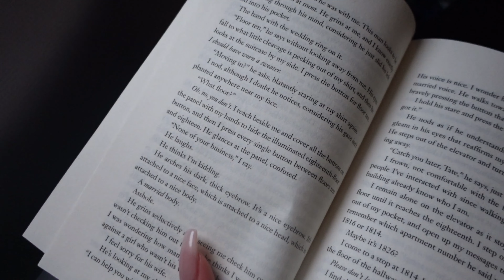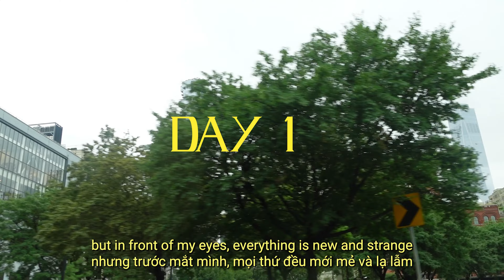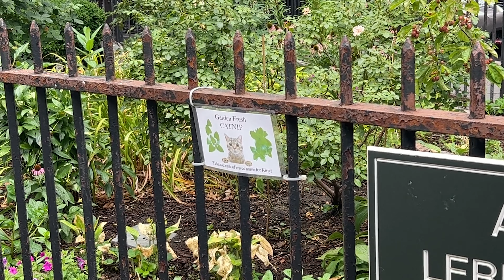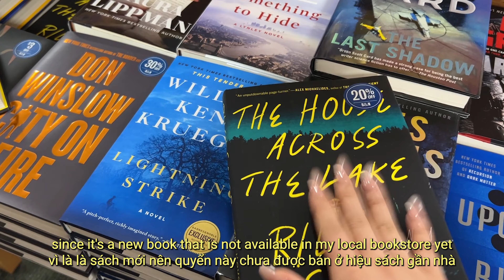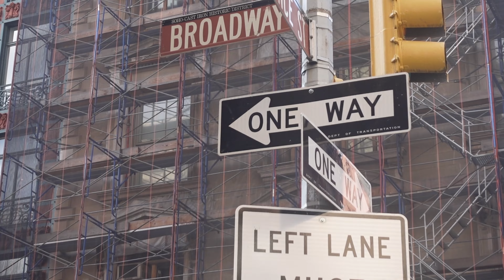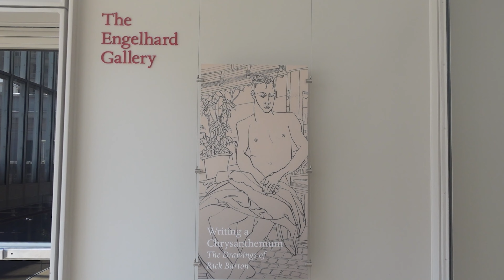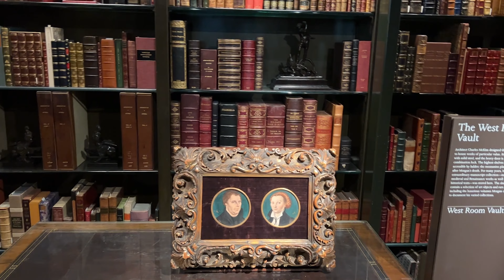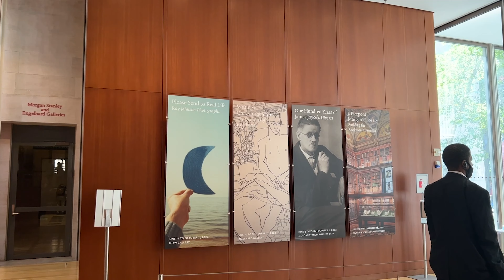/eng/ Vlog nói tiếng anh: New York trip | chuyến đi gây thương nhớ 🗽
filmed & edited by jayci
hi mấy bạn iu,
lâu quá rùi hum lên vlog, vì mình ém cái vlog này tận 3 tuần để edit một cách hoàn hảo nhất. lần đầu đi New York mà chết mê chết mệt với thành phố này, nên mình cũng muốn ny ít nhất được đẹp trong mắt các bạn, mong các chú em hay xem vui và thư giãn nhé!

© Bản quyền thuộc về JAYCI
© Copyright by JAYCI ☞ Do not Reup